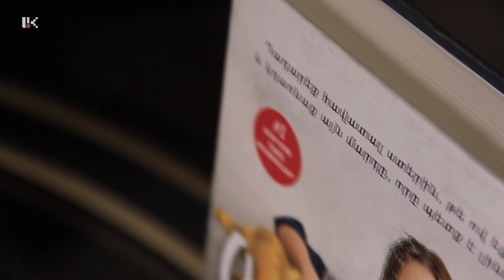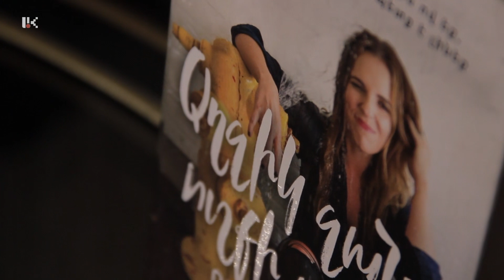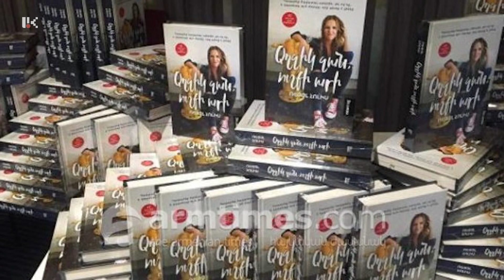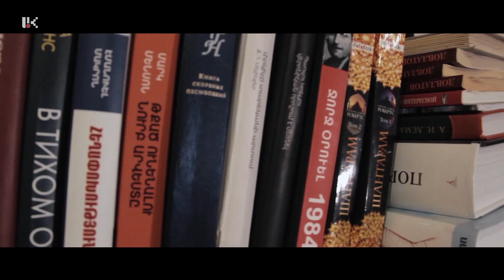ՈՂՋՈՒՅՆ ԱՐՑԱԽ 26.03.2019